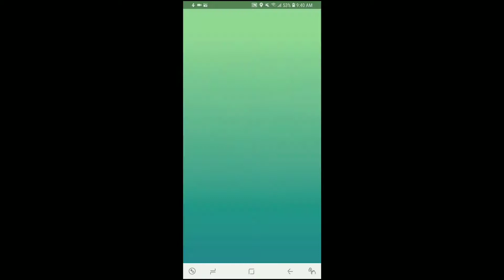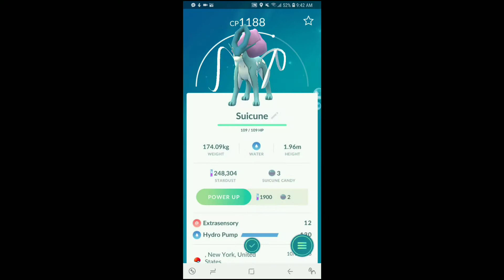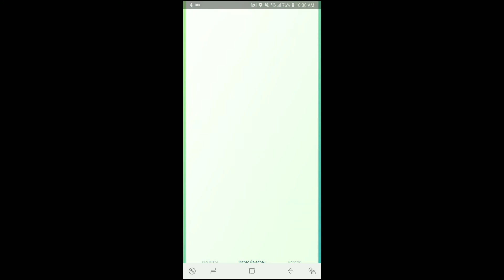Pokemon Go Catching 2 Suicune